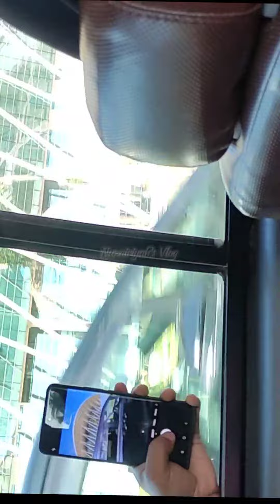আমার কেউ নেই কেউ ছিলোনা। fypシ゚viral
আমাকে কেউ ভালোবাসেনি কেউ না। ভিডিও টি ভালো লাগলে অবশ্যই লাইক, কমেন্ট এবং শেয়ার করে দিবেন। ধন্যবাদ